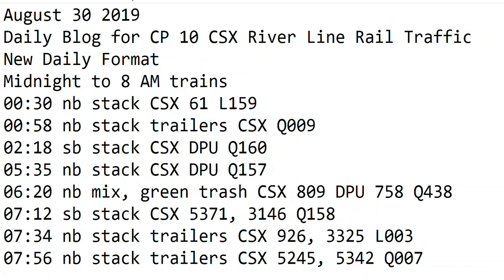August 30 2019 Trains Midnight to 8 am New Format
00:30 nb stack CSX 61 L159
00:58 nb stack trailers CSX Q009
02:18 sb stack CSX DPU Q160
05:35 nb stack CSX DPU Q157
06:20 nb mix, green trash CSX 809 DPU 758 Q438
07:12 sb stack CSX 5371, 3146 Q158
07:34 nb stack trailers CSX 926, 3325 L003
07:56 nb stack trailers CSX 5245, 5342 Q007